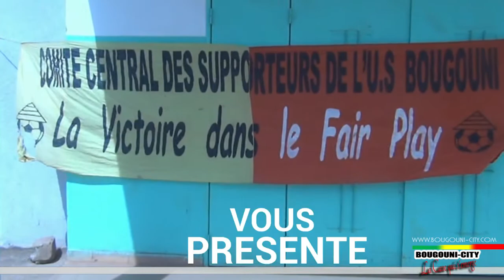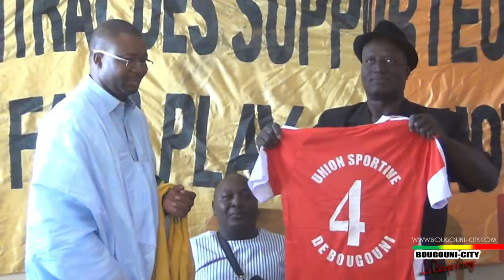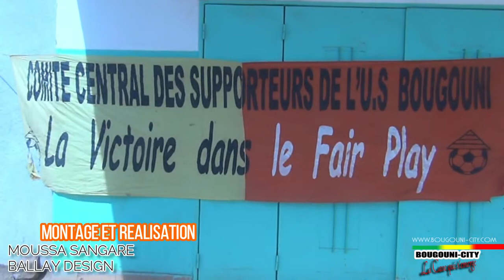N’Tominy DIAKITE, l’un des fils du regretté Feu N’Tominy Blen de Faraba Bougouni fait des dont à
Yacouba N’Tominy  DIAKITE un jeune expatrier de nationalité malienne résident en Cote d’ivoire qui a les mains sur le cœur pour sa contré, exprime son amour pour Bougouni a travers le Football en faisant un don d’équipements a  l’USB  la seule équipe de la région de Sikasso qui évolue, actuellement en  1ère Division.